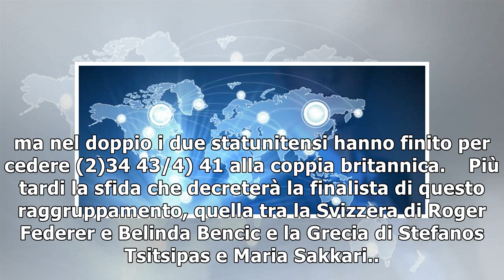Serena Williams saluta con una vittoria3/1/2019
(ANSA) - ROMA, 3 GEN - Di scena il Gruppo B nella sesta giornata della 31esima edizione della Hopman Cup, tradizionale esibizione mista per nazioni organizzata dall'ITF, in programma fino a sabato sul...